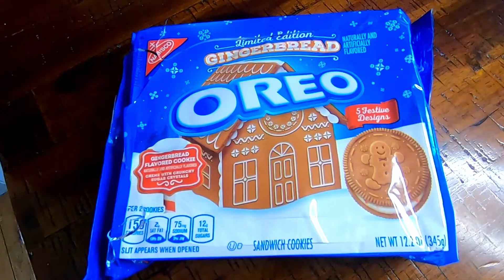Is The Limited Edition Gingerbread Oreo Any Good?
Do They Even Taste Like Gingerbread At ALL?
Gingerbread oreo cookies review of 2020 limited edition oreos

NOBODY BELIEVES ME!!!